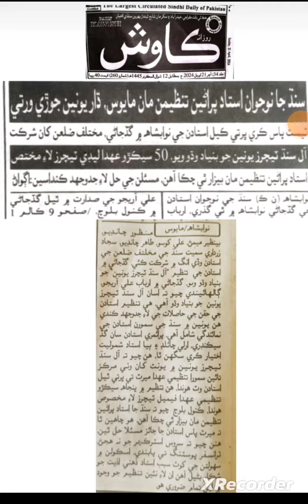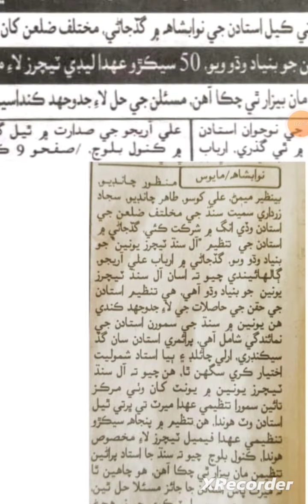نئين تنظيم استادن جي pst jest